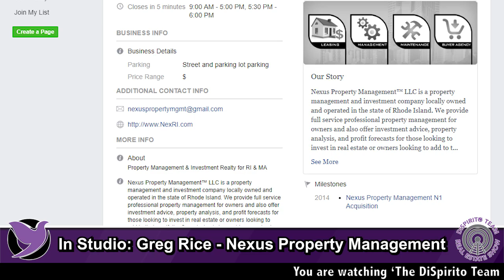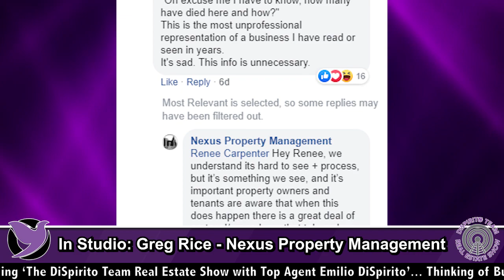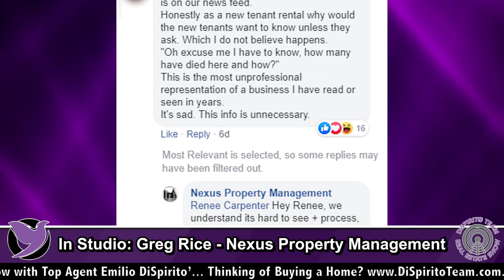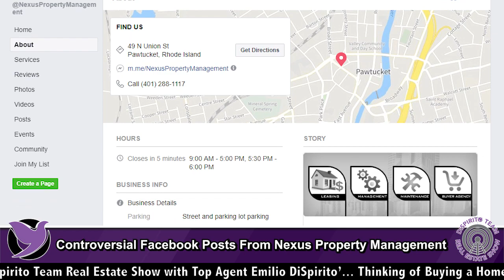Controversial Facebook Posts From Nexus Property Management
Greg Rice from Nexus Property Management talks about the Controversial Facebook Posts From Nexus Property Management facebook page.